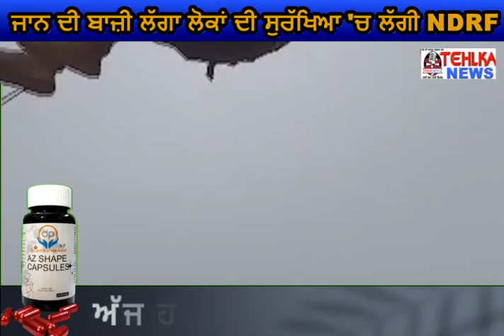ਦੇਖੋ ਜਾਨ ਦੀ ਬਾਜ਼ੀ ਲੱਗਾ ਲੋਕਾਂ ਦੀ ਸੁਰੱਖਿਆ 'ਚ ਲੱਗੀ NDRF.viral video...........